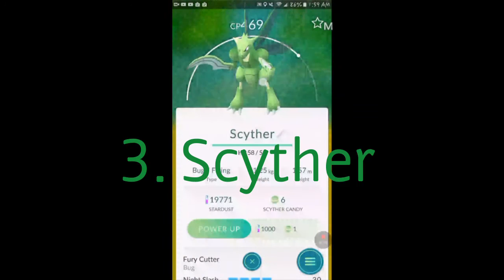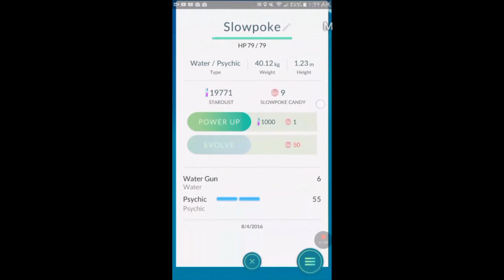Pokémon Go | First Pikachu + My Top 5 Pokémon Lineup!